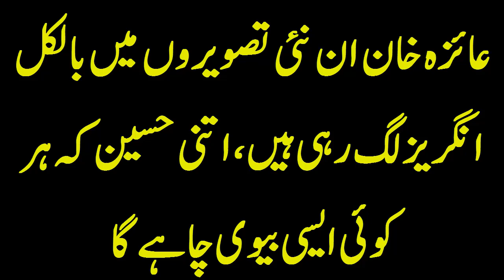عائزہ خان ان نئی تصویروں میں بالکل انگریز لگ رہی ہیں،اتنی حسین کہ ہر کوئی ایسی بیوی چاہے گا